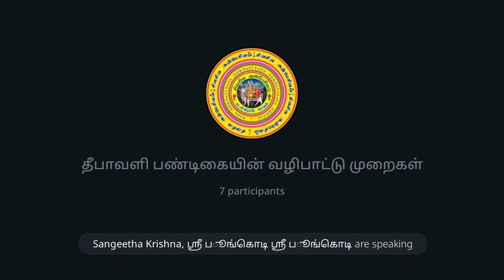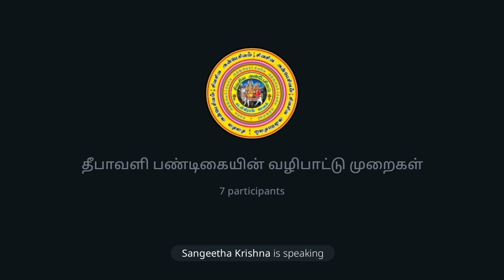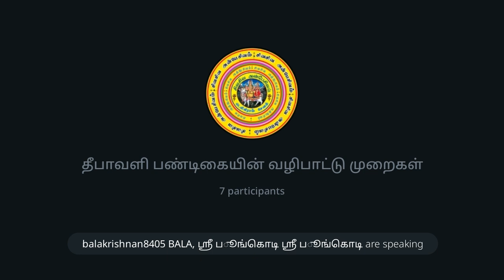தீபாவளி பண்டிகையின் வழிபாட்டு முறைகள்.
தீபாவளி சிறப்பு நிகழ்ச்சி..

சிறப்பு விருந்தினர்:
ஜோதிட ரத்னா ஸ்ரீ பூங்கொடி.

◄•───✧ உ ✧───•►

SIVASIVA ANBAESIVAM TRUST REG NO:100/2024
(சிவசிவ அன்பேசிவம் அறக்கட்டளை பதிவு எண்:100/2024)

ஆதி சிவசிவ அன்பேசிவம் சேனல்‌.

SSAS TRUST TV.

◄•───✧ உ ✧───•►
No:1.Telegram சேனல் ஆன்லைன் நேரடி
இலவச பயிற்சிவகுப்பு.
நடைபெறும்.

வாருங்கள். வாருங்கள்.

எல்லோரும் பயன்பெறுங்கள்.

Channel owner (குழு நிறுவனர்):

தி.சிவபாலகிருஷ்ணன்

24×7 ANY MEDICAL EMERGENCY CAN WE HELP YOU GROUP (24×7 எந்த மருத்துவ அவசரத்திற்கும் நாங்கள் உங்கள் குழுவிற்கு உதவலாம்):